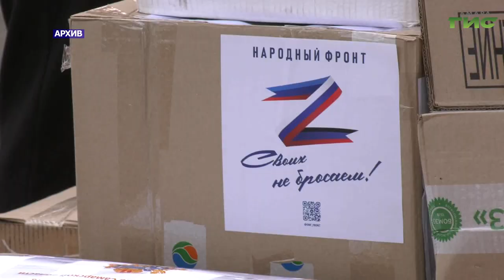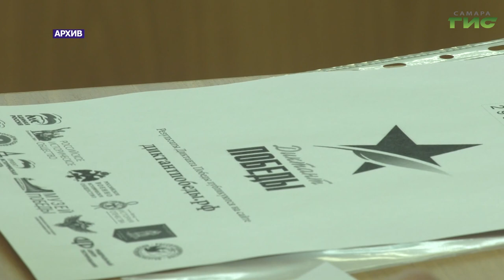В Самаре обсудили итоги работы городской думы в минувшем году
Капитальный ремонт общеобразовательных учреждений, строительство спортивных площадок, ремонт улично-дорожной сети. В столице региона повели итоги работы Думы городского округа Самара за 2022 год. В 47 заседании Думы приняла участие глава города Елена Лапушкина. В 2022 году решение социальных вопросов оставалось приоритетным, как для городской администрации, так и для депутатов Думы. Тему продолжит Ольга Павлова.